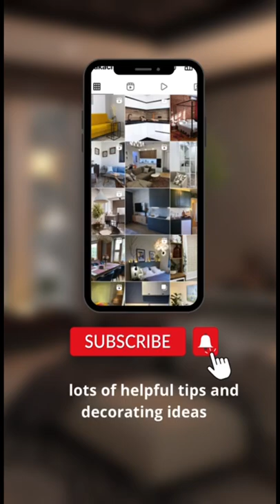You can upgrade your dresser with a new handle👌 Ideas for home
Make your home more comfortable, cozy, individual.
Take a look at cool home solutions and life hacks,
and look at the interiors of real people for inspiration.